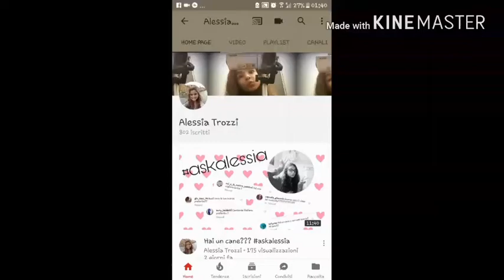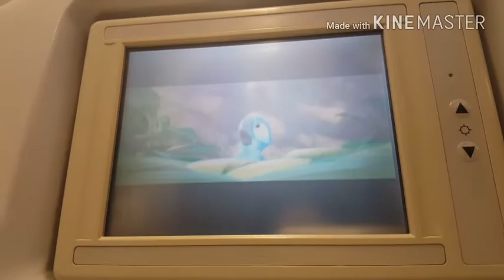Si torna a casa!!!!!!